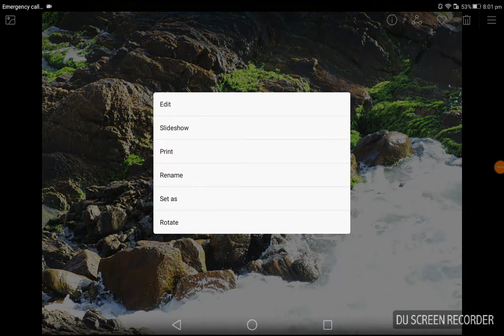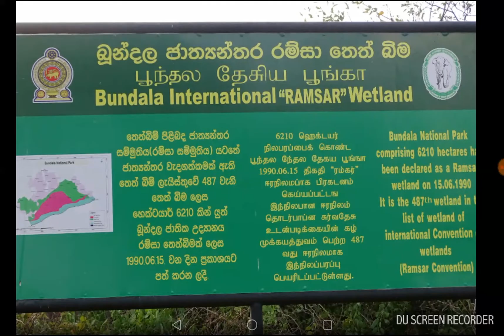Sri Lanka's wildlife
Amazing birds and mammals